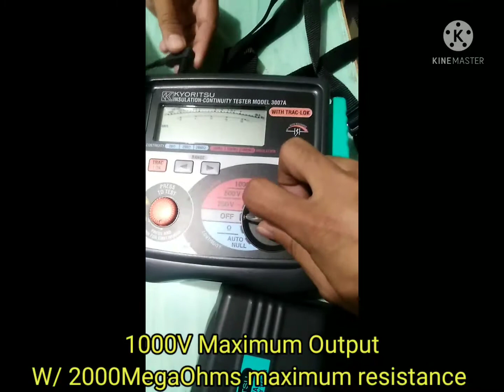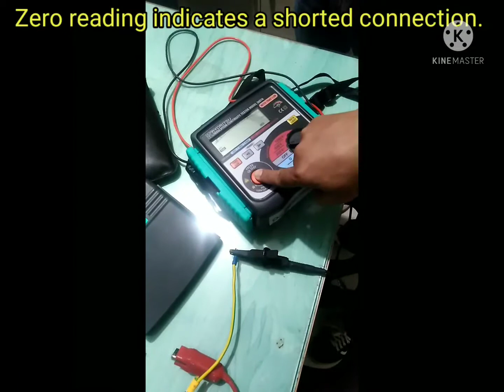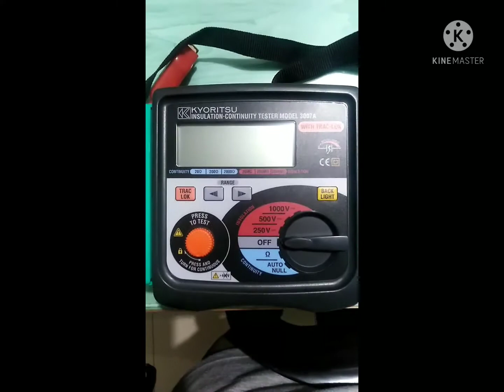Kyoritsu 3007A Insulation Resistance Tester || Review!!! || Testing Equipment